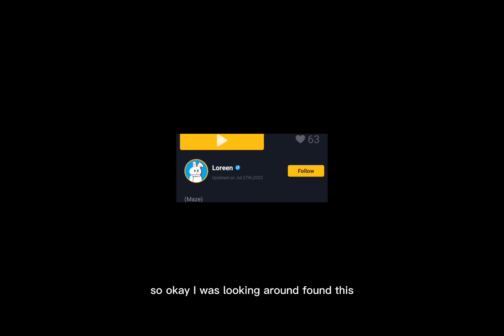we are trapped in shake hole 😱